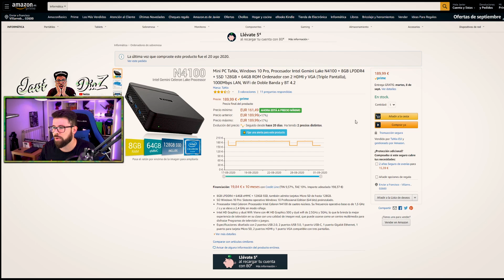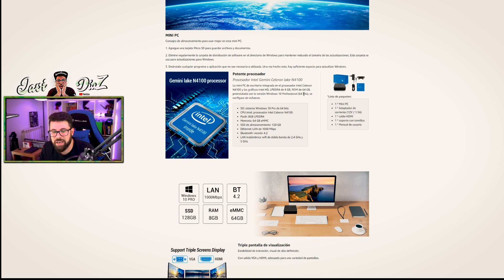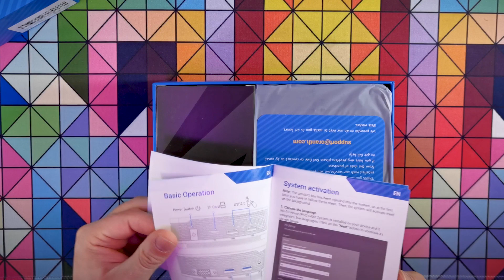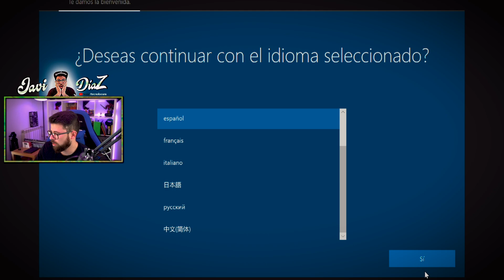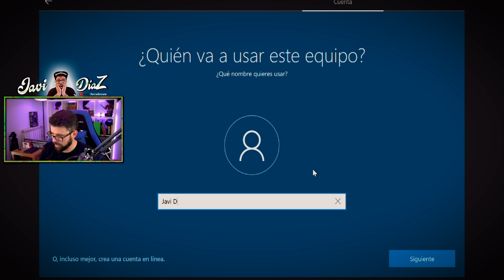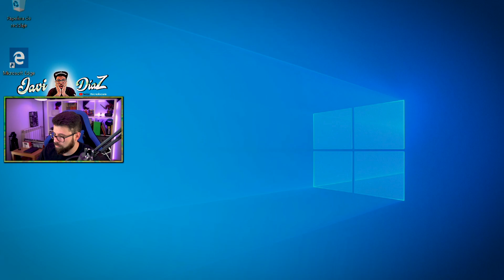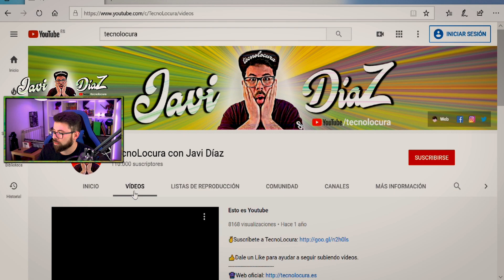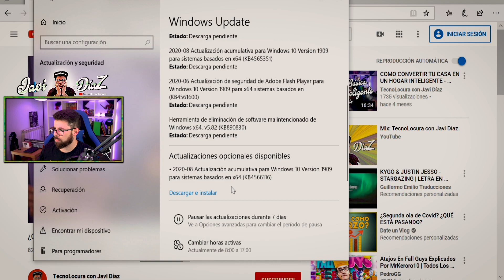¿BUSCAS un MINI PC? PRIMEROS PASOS CON WINDOWS 10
En el vídeo de hoy os enseño un Mini Pc que he pedido por Amazon de la marca TaNix que tiene de todo. Pero... ¿Funcionará tan bien como lo pintan?
Ya os iré contando.